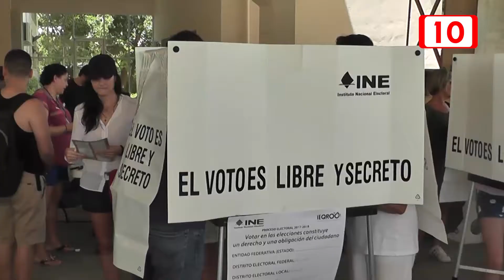No reconocen resultados en Puerto Morelos